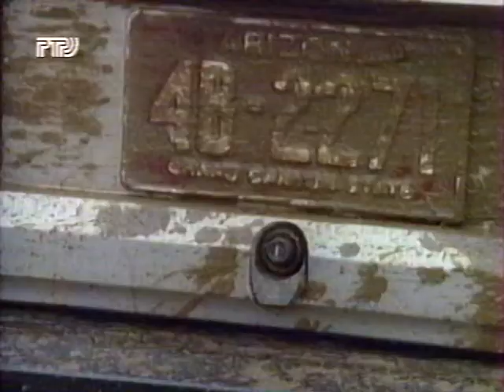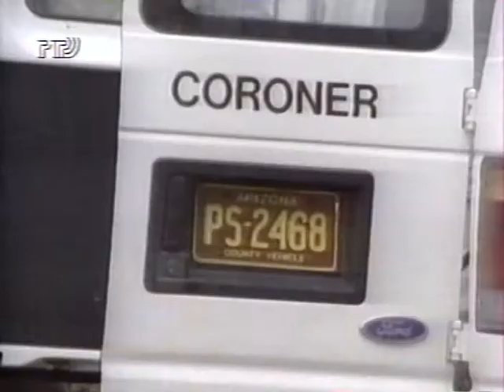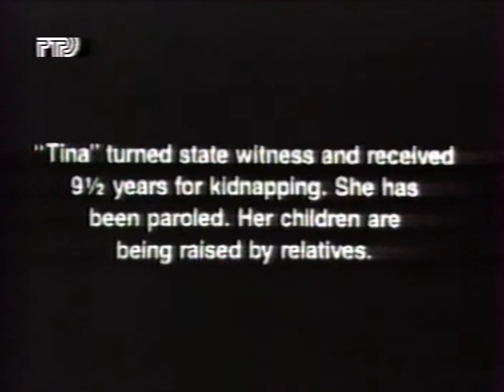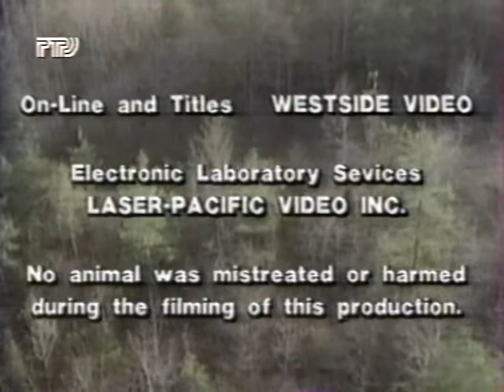Ужас в ночи 1994 / Террор в ночи / Terror in the Night - фильм триллер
Страна: США
Жанр: триллер, драма
Год выпуска: 1994
Продолжительность: 01:24:11
Режиссер: Колин Бакси / Colin Bucksey
В ролях: Джастин Бэйтмен
Бэрри Белл
Джон Беннс
Lindsay Broockman
Лиза Кули
Джош Коуплэнд
Элизабет Домингез
Грег Хон
Ховард Кингкейд
Описание: Счастливая пара отправляется в поход по горам Аризоны, не догадываясь, что вскоре им предстоит столкнуться с кошмаром и смерть подступит совсем близко. Беглый убийца, выдавая себя за полицейского, "арестует" туристов - и вскоре похищенная девушка окажется заложницей в руках убийцы, а настоящие полицейские... Кажется, они подозревают ее парня, а вовсе не настоящего преступника.